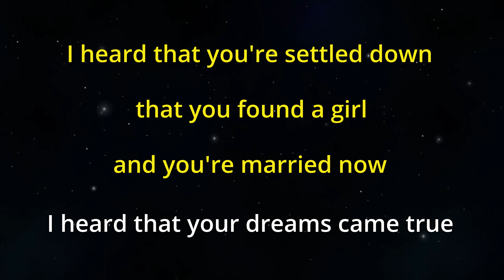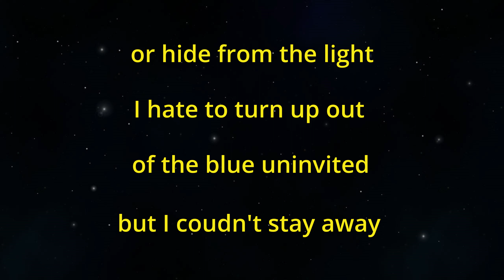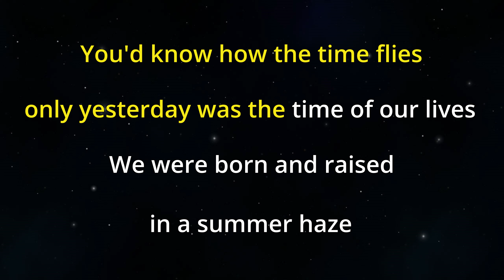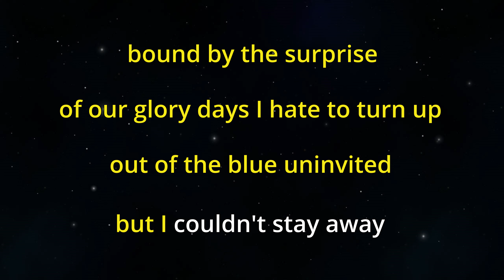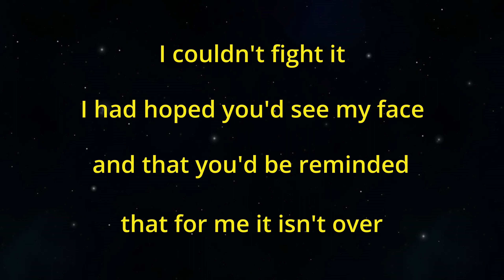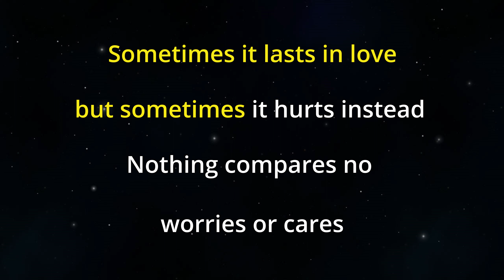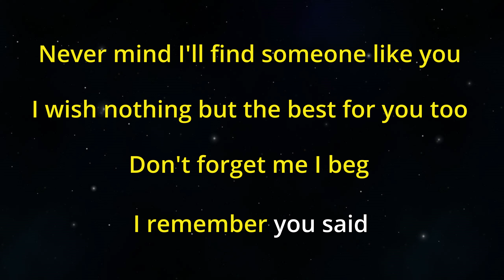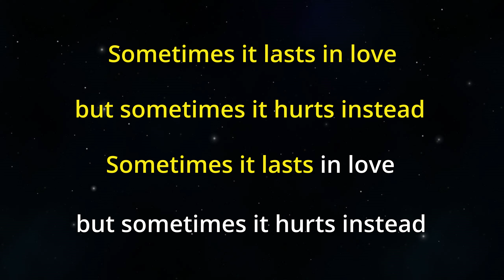SOMEONE LIKE YOU (ADELE) - KARAOKE Piano LOWER KEY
"SOMEONE LIKE YOU" (ADELE) Piano KARAOKE LOWER KEY -2 (Lyrics)
(Transposed Key G Major, Original Key A Major), played by Mady's Piano
You can find here my Karaoke Video in Original KEY

0:00 Piano Intro
0:14 Lyrics
🎤 Someone Like You - Lyrics:
I heard that you're settled down
that you found a girl
and you're married now

guess she gave you things

I hate to turn up out
of the blue uninvited
but I couldn't stay away

I couldn't fight it
I had hoped you'd see my face
and that you'd be reminded

You‘d know how the time flies

bound by the surprise
of our glory days I hate to turn up
out of the blue uninvited

Nothing compares no
worries or cares

Who would have known how
bittersweet this would taste

Sometimes
it lasts in love
but sometimes
it hurts instead

yeah yeah